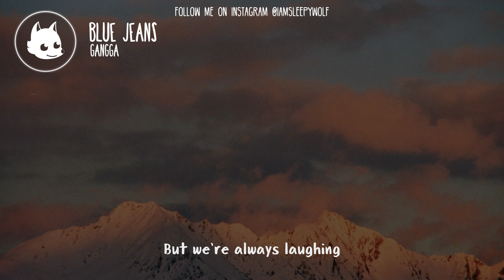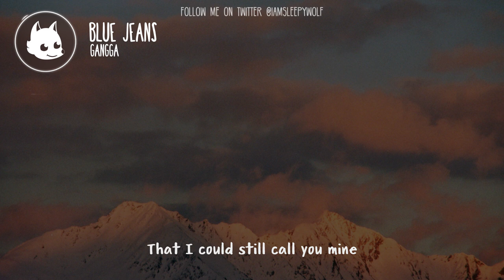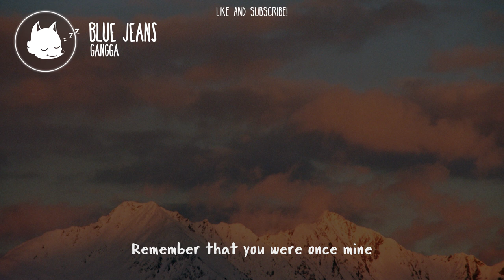GANGGA - Blue Jeans (Lyrics)